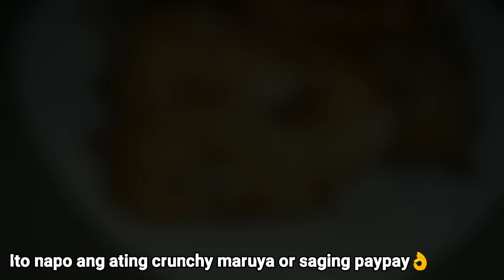Gawa tayo ng masarap na meryenda | Crunchy Saging pinaypay | Lai and Hasel Vlogs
Hello guys !
Gawa po tayo ng masarap na meryenda. Napaka simply lang po pero masarap gamit ang saging na saba. Isa po ito sa mga binibenta sa mga kalsada na tinatawag na maruya at sa bisaya naman tawag po ng iba ay saging paypay.
Sana magustuhan nyo po.
Salamat!